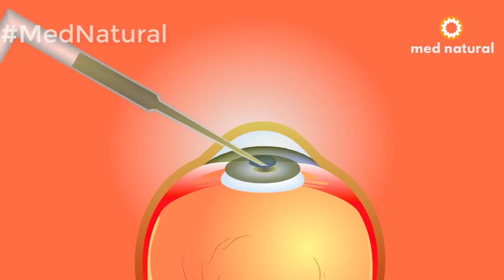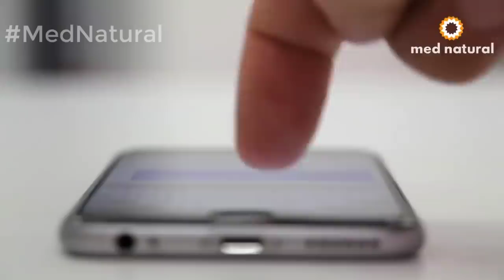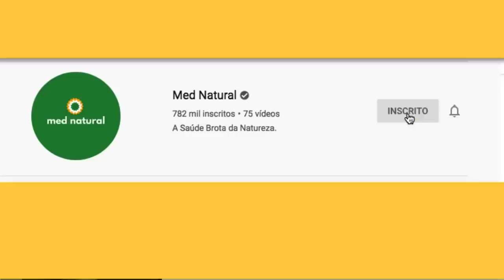👓CHEGA DE ÓCULOS! Recupere Sua Visão Com Este Simples Remédio Natural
Como Recuperar Visão Receita Natural
Minhas RECEITAS 👇🏼

Pesquisas relacionadas:

- chega de óculos
- como parar de usar óculos
- recupere até 80% da visão
- recuperar visão
- melhorar a visão